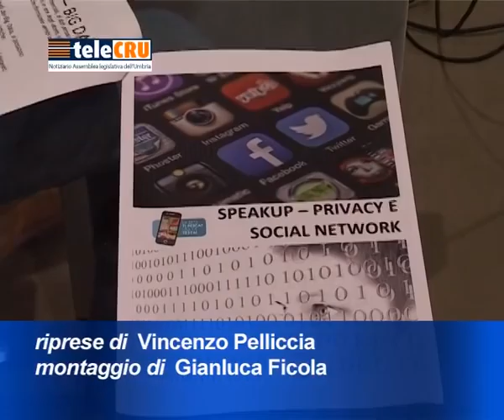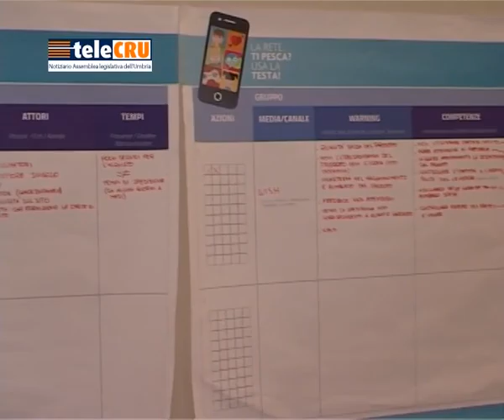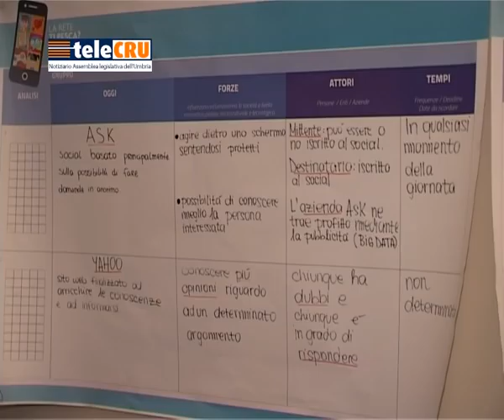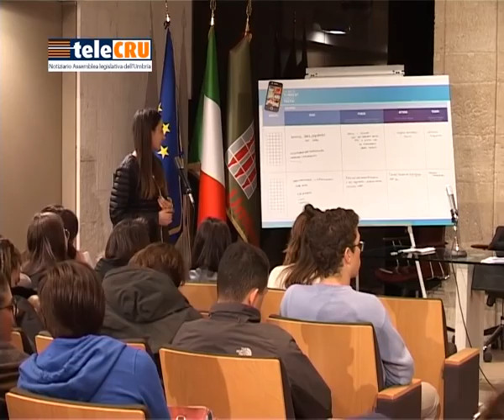EDUCARE ALLA RETE - 10 aprile 2015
“EDUCARE ALLA RETE” -  PROGETTO PROMOSSO DAL CORECOM, DALLA SEZIONE 'EDUCAZIONE ALLA CITTADINANZA' DELL'ASSEMBLEA LEGISLATIVA DELL'UMBRIA E DALLA POLIZIA POSTALE E DELLE COMUNICAZIONI, CON I RAGAZZI DEL LICEO SCIENTIFICO "ALESSI" DI PERUGIA